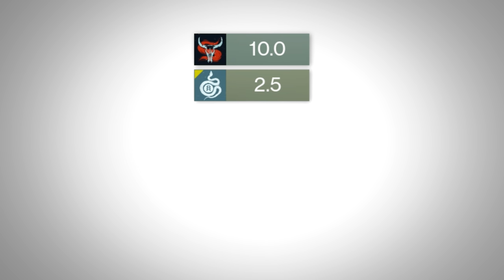So...I Finally Used The New Exotic Bow **explosion noises**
After a week or two, I finally got around to using the new explodey bow. I expected a lot from this weapon. Pain.